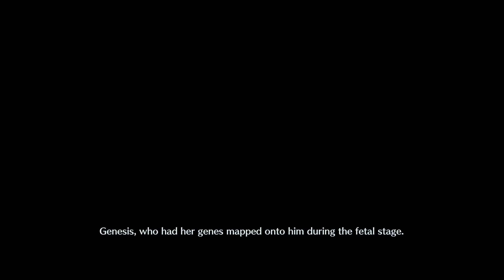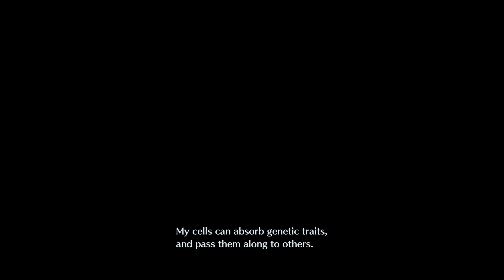Crisis Core: Final Fantasy VII Reunion Walkthrough - Ch. 5 (3/3) - Modeoheim - Hard - Part 15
[Read Description]

Part 15 of a walkthrough for Crisis Core: Final Fantasy VII Reunion. Zack heads to Modeoheim to search for Cloud and Tseng, who have mysteriously gone missing after fighting Genesis. He also runs into his mentor and friend, Angeal, and kills him after Angeal transforms himself into a monster.